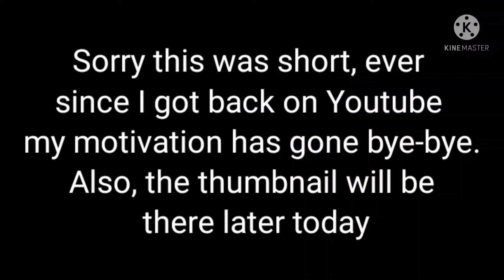Aftons meet Clara's family |『Just_Chaos』